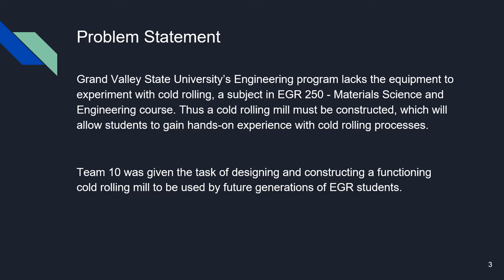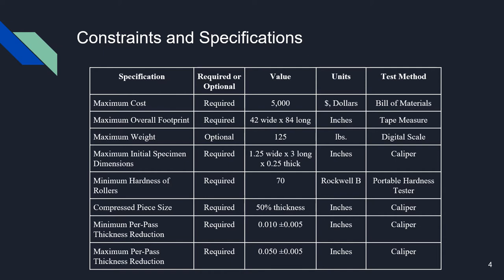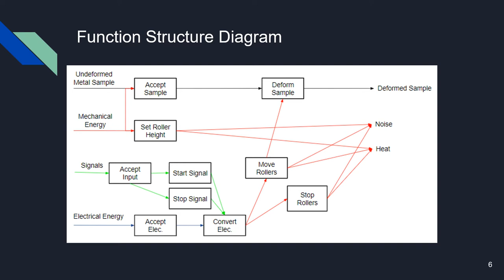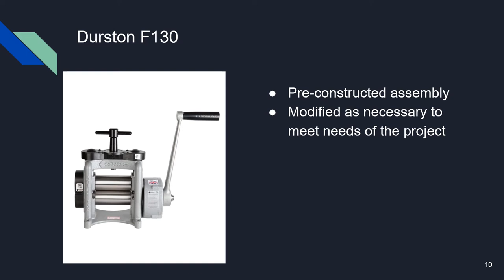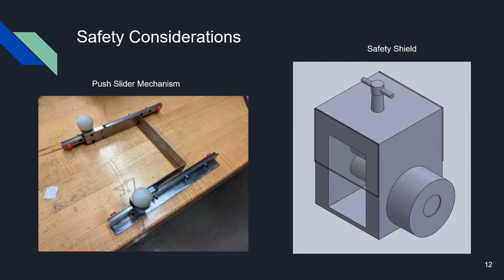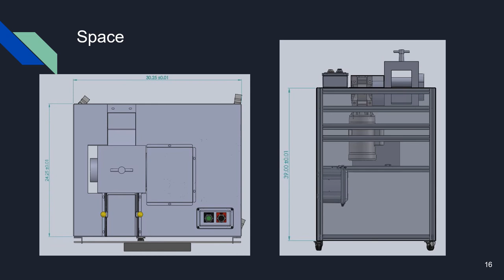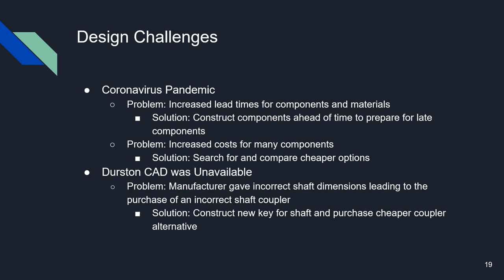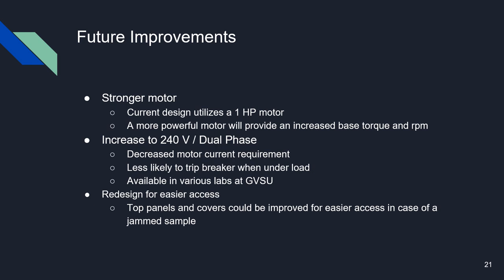GVSU School of Engineering, Cold Rolling Mill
Project Team: 10
Project Description: The focus of this project was the design and construction of a cold rolling mill for use by Grand Valley State University engineering students, faculty and staff. The primary function of the cold rolling mill would be to allow students an opportunity to gain hands-on experience with cold rolling processes. Knowledge and skills acquired from multiple GVSU engineering courses contributed to the design process, analysis, verification, and construction of the cold rolling mill. The project served as an accurate representation of what would be expected of an engineer, and was critical in preparing the team for careers in their respective fields.